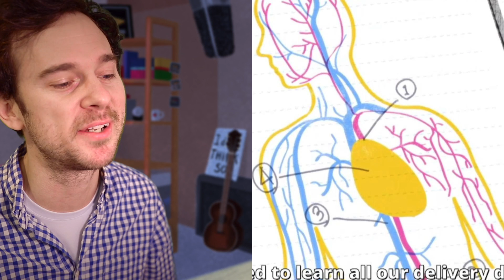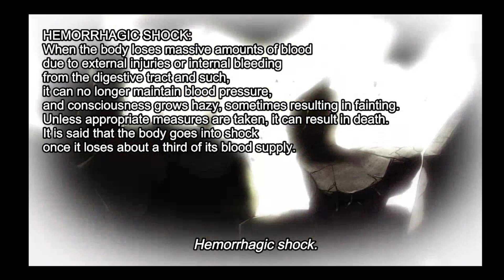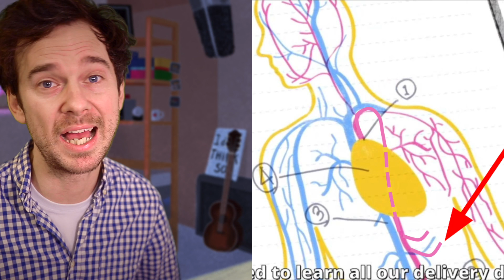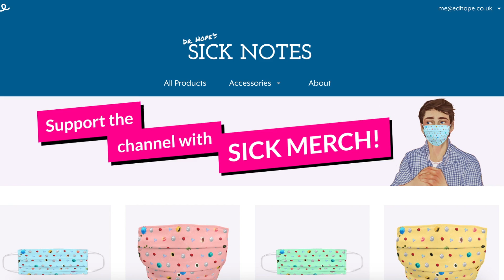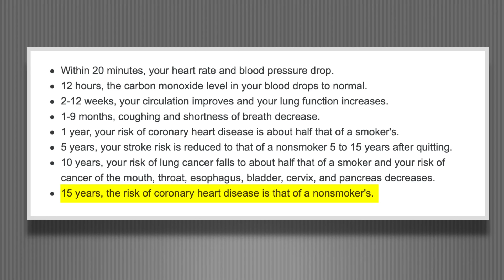DOCTOR reacts to CELLS AT WORK! CODE BLACK // Episode 1 // "Smoking, Bacteria... "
Absolutely LOVED this one... we dive into episode 1 and learn about Smoking, Bacteria, and the Beginning of the End... as we react to and breakdown the medical science in Cells at Work! CODE BLACK (Hataraku Saibou Black).

Timestamps...
00:00 Welcome!
00:44 Familiar introduction to our new protagonists
01:45 Inducted into the new body
03:27 Chief, chief, chief... cell
04:08 'Hello my name is...'
04:48 Vascular map number 1
07:28 Our body adapting to disease over time
08:49 LDL dumping and a terrible diagram with SpongeBob
11:08 Vascular map number 2
11:56 WOOP! CHECK OUT THE SICK MERCH!
12:55 Carbon Monoxide ATTACK!
14:33 I'm in love
14:47 Why a red blood cell will always be a red blood cell
15:38 THE BIG REVEAL! What caused the lung damage?
17:53 THANK YOU FOR WATCHING AND ALL YOUR SUPPORT!

This is part of a series reviewing Cells at Work, you can find the whole playlist here:

And thanks to Calloiran for illustrating the backdrop!

ALL Cells At Work! Clips owned by Kodansha / Kodansha USA and distributor Sony Music Entertainment (Japan) Inc.

Song 'First Day' by Huma-Huma
Song 'A Night Alone' by TrackTribe